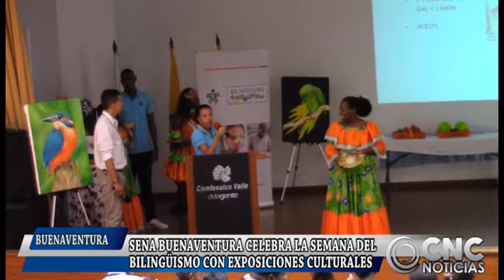SENA BUENAVENTURA CELEBRA LA SEMANA DEL BILINGÜISMO CON EXPOSICIONES CULTURALES wav